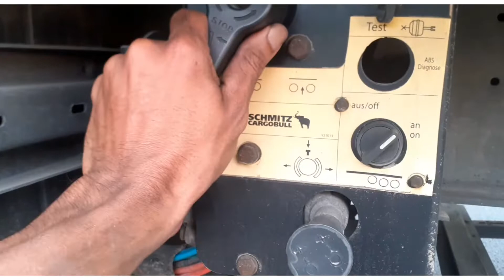O Pneu do caminhão furou conseguir trocar? como usar a chave desmultiplicadora/desforcímetro?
Olá Pessoal, diante de tantos desafios na vida de um caminhoneiro,  não poderia ser diferente na Europa,  pneus furam em qualquer lugar do mundo, neste vlog mostro se consegui ou não trocar o pneu,  pra você que quer trabalhar como  caminhoneiro em Portugal,  aqui esta mais uma possibilidade de acontecimento no nosso dia dia, mais tudo é possivel ao que crê!

Assista também!!!

Primeira viagem como motorista em Portugal Europa

Porque decidi ser motorista de caminhão em Portugal?

Vantagens e desvantagens de ser um motorista Internacional